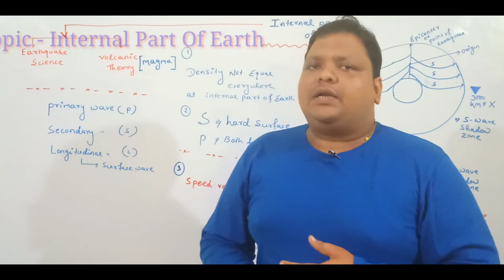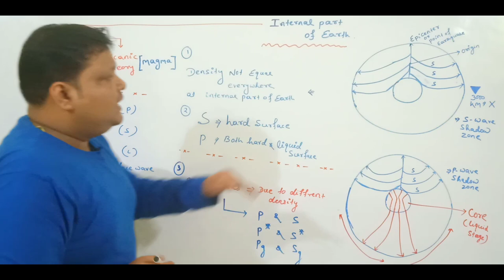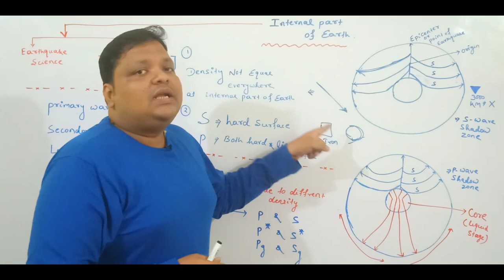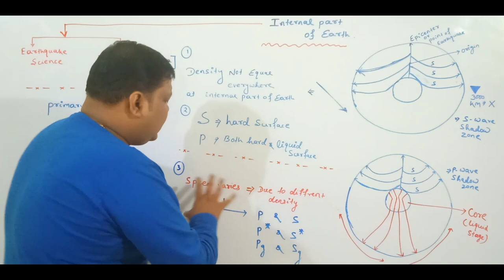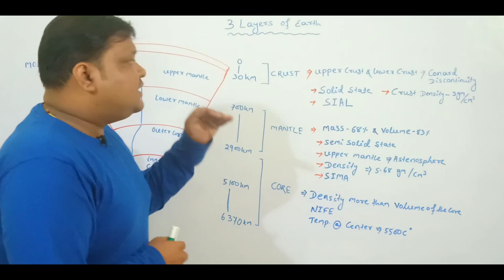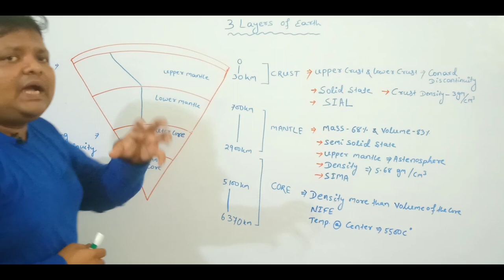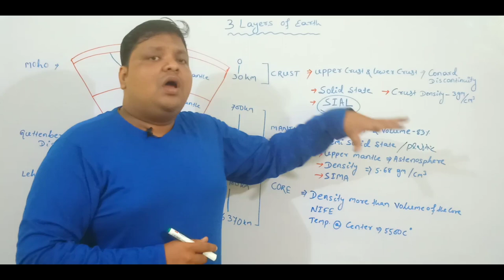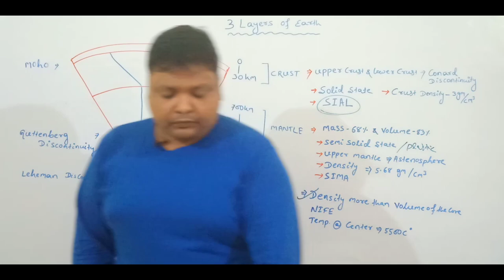GEOGRAPHY || Class - 5 || Internal Part of Earth || in odia || ଆସନ୍ତୁ ପଢିବା ଓଡ଼ିଆ ରେ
Todays in this class we are going to learn Internal part of earth in odia which is very imporatant for all the competitive exam point of view like SSC CGL, SSC CHSL,OSSC,OSSSC,OPSC,BANK PO, BANK CLERK. Join our telegram group for weekly question pdf on maths “JOGESH PRADHAN OFFICIAL”.